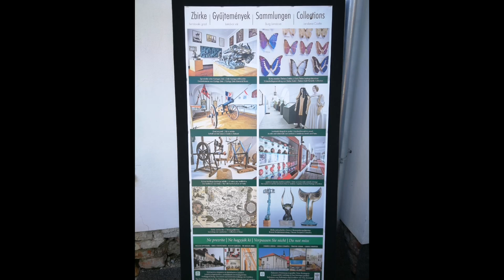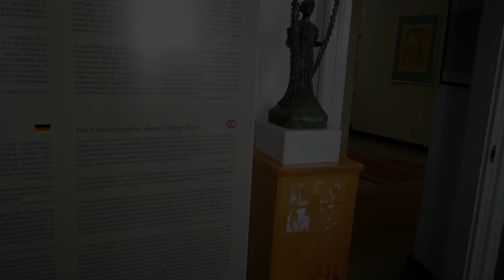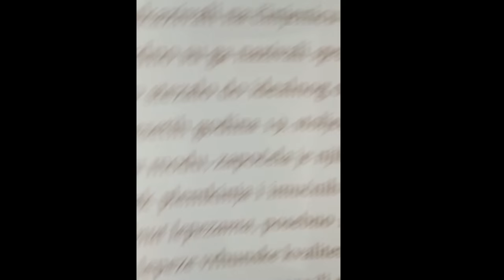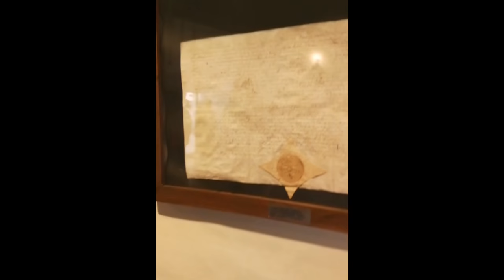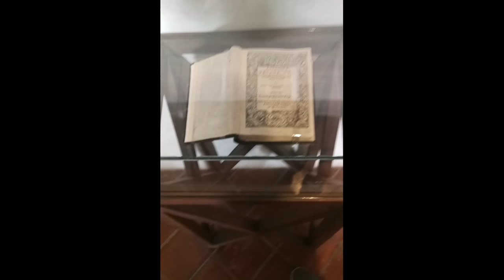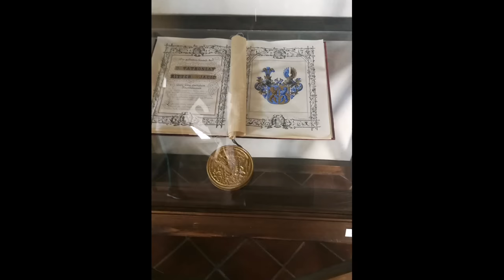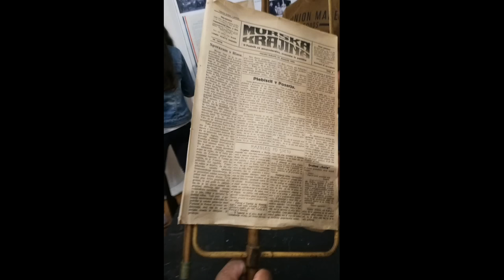Határtalanul Szlovéniában 2018.09.12-14.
A Csóthi Géza Általános Iskola tanulói Szlovéniában.